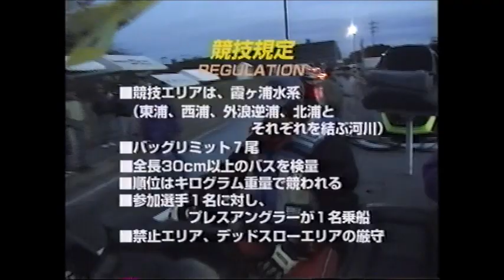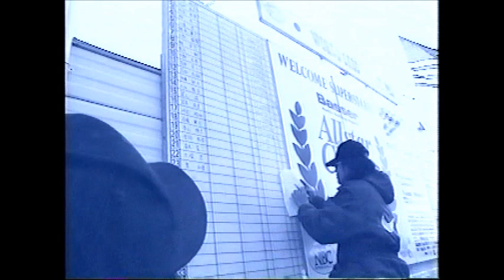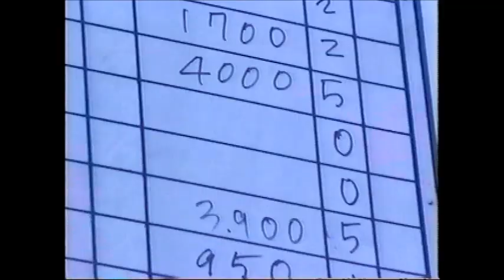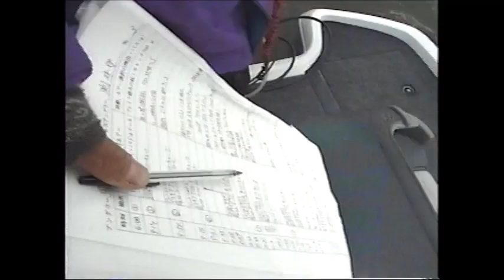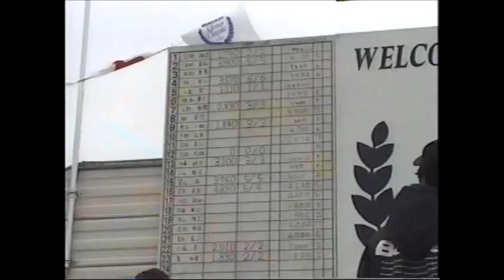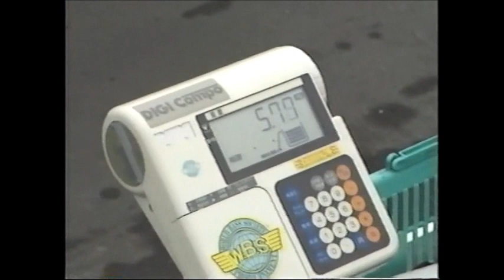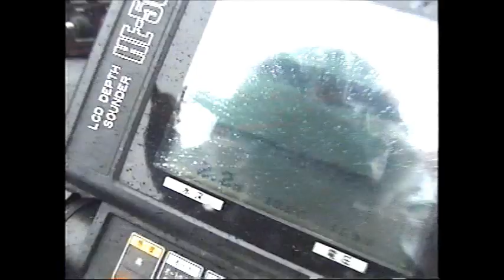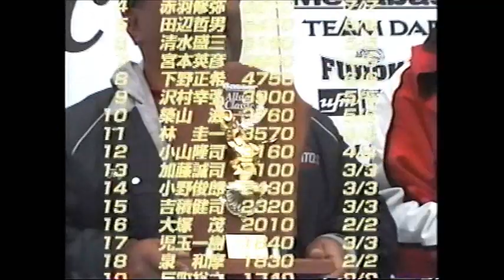【実録と再現】1998 バサーオールスタークラシック ／田辺哲男の全パターン／吉田幸二の戦略 Basser Allstar Classic in Kasumigaura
'98バサーオールスタークラシックでの#田辺哲男 の全戦略をライブで
吉田幸二 のクランキングを完全再現ビデオで暴露する。霞ヶ浦